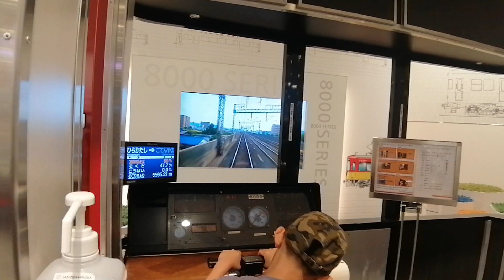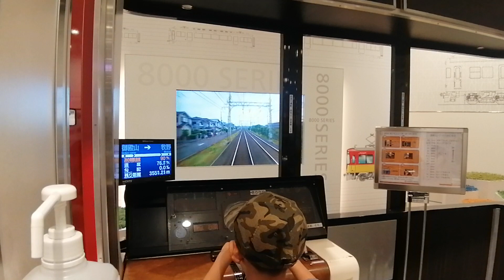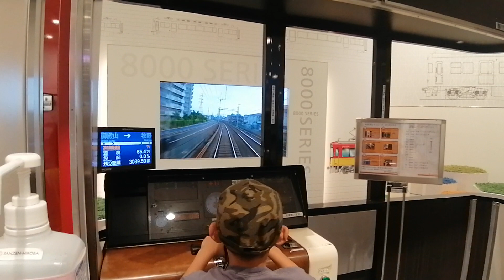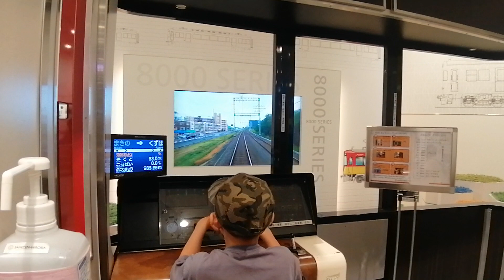ヒロトチャンネル 樟葉モール 8000運転シュミレーター 運転してみた